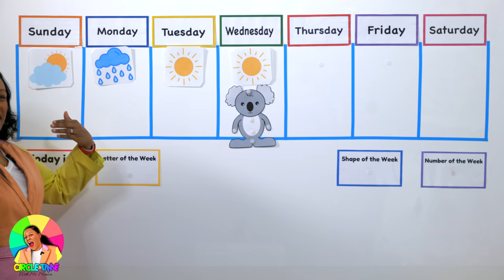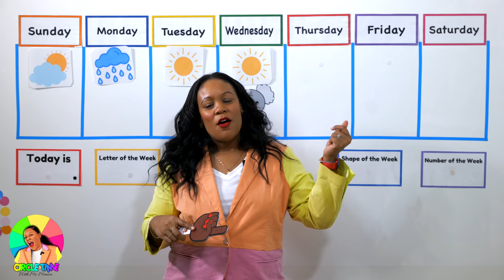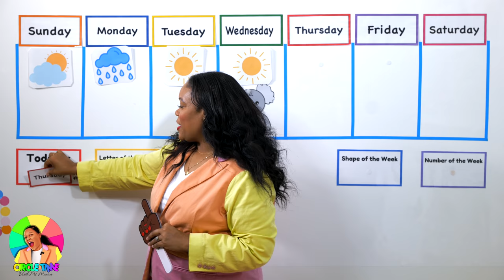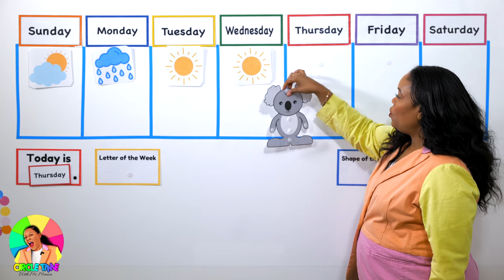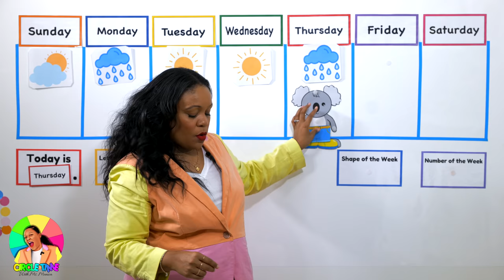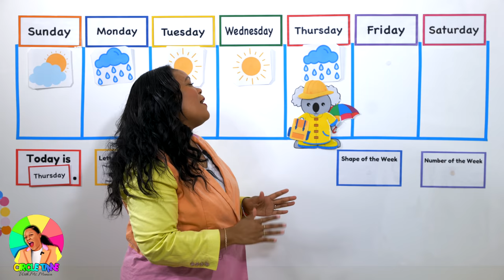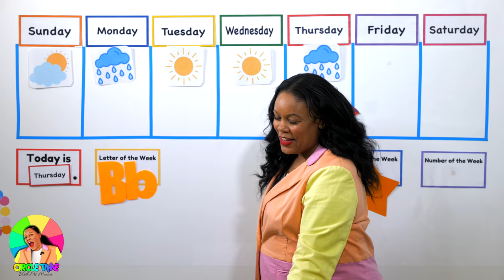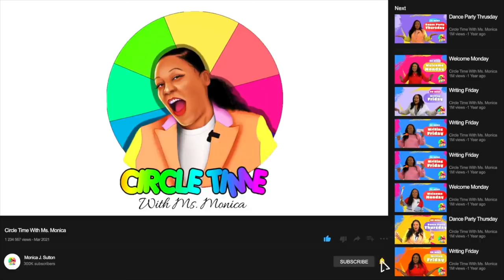Thursday - Preschool Circle Time - Letter Bb (4/29/21)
Virtual Preschool Lesson - Letter Bb Circle Time - Dance Party Thursday

It's Dance Party Thursday!  Today we'll dance to 2 of Ms. Monica's favorite songs.

Letter of the Week - Bb
Shape of the Week - Star

Season 4 will run from March 22nd - April 30th.  Our seasons are 6 weeks long.  Tune in every weekday morning for circle time during Season 4 of Circle Time.  A new video will drop at 8AM EST Monday-Friday.

More Preschool Learning From Ms. Monica:

1.  Ms. Monica's Preschool Worksheets

2.  Ms. Monica's Virtual Preschool Program